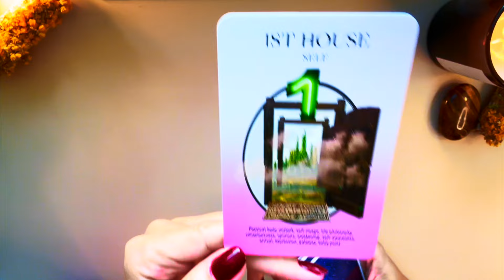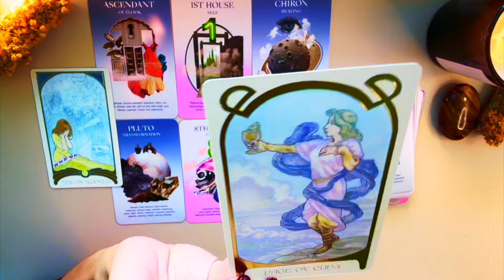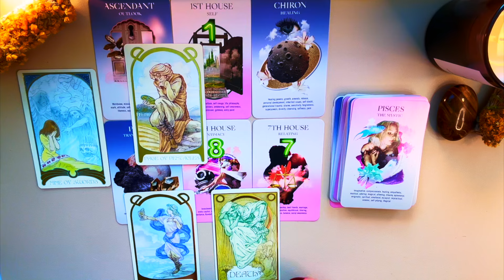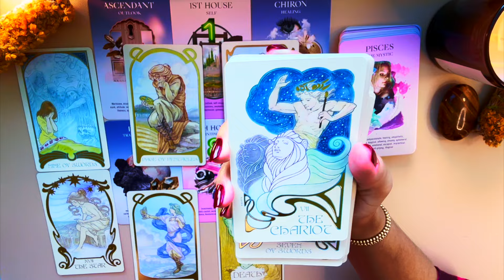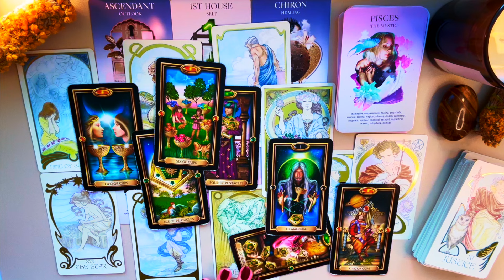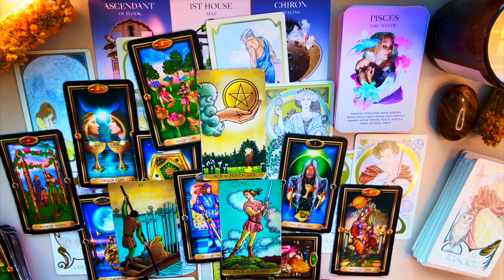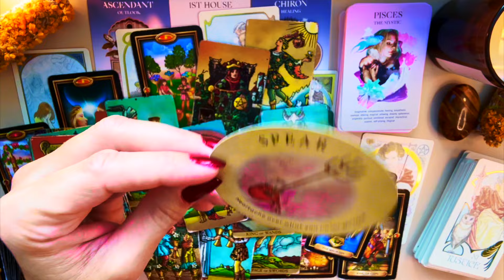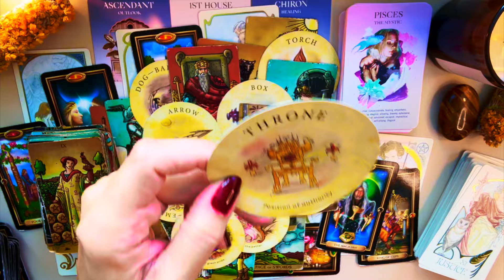CANCER Your Change is so Prominent You Have this Person wishing a Whole New Beginning with YOU❤️‼️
🌝 Next Full MOON August 19th in the sign of Aquarius♒️

🔕I DO NOT OFFER PERSONAL READINGS ON ANY SOCIAL MEDIA PLATFORM NOR IN THE COMMENT SECTION OF VIDEOS, PLEASE USE DISCERNMENT 👈🏼👈🏼👈🏼